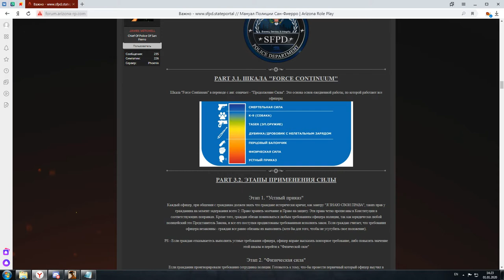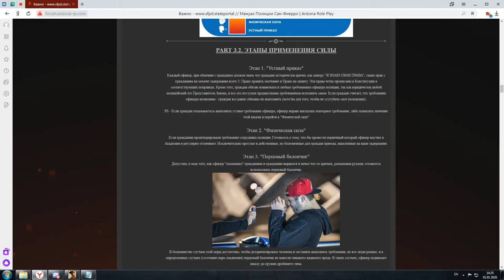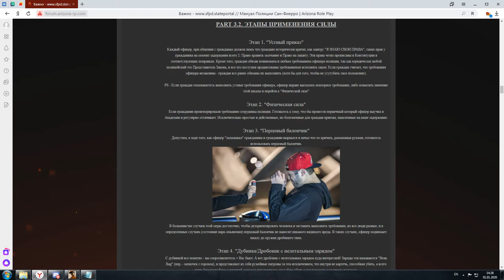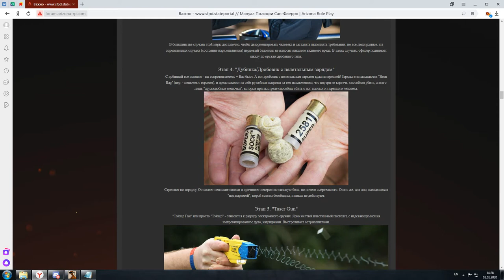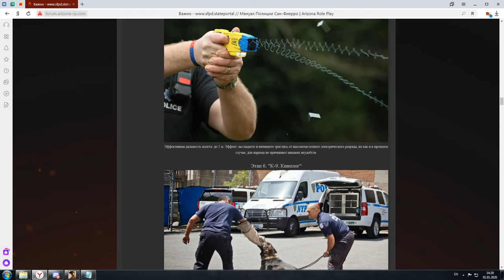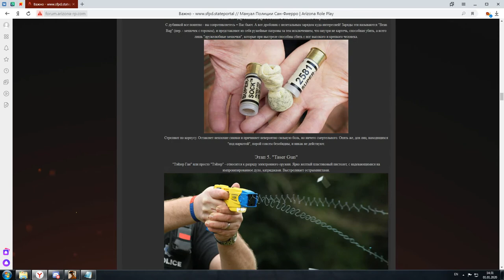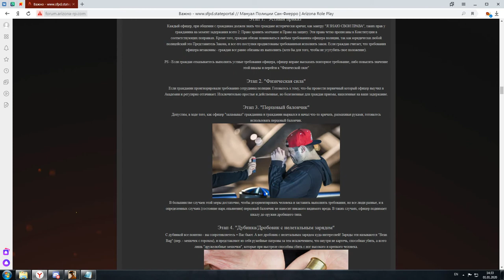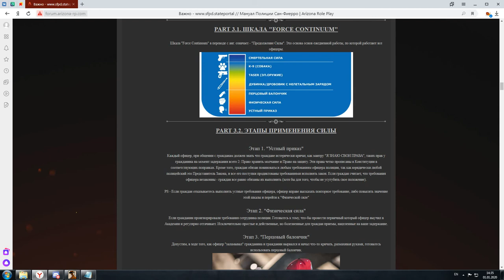Лекция на тему "Правило применение силы" | 01/01/20